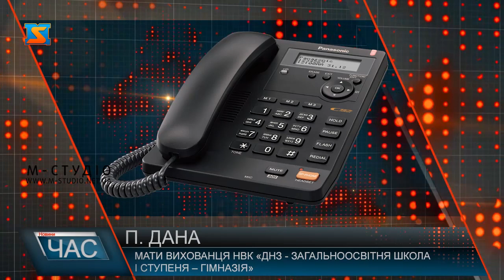Отруїлися?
Із власних джерел журналістам «М-студіо» стало відомо, що днями в Мукачівському дитячому садочку навчально-виховного комплексу «Дошкільний навчальний заклад – загальноосвітня школа І ступеня – гімназія» отруїлися діти. Йдеться про виявлення у вихованців гострого кишкового інфекційного захворювання – сальмонельозу. Швидше за все, діти отруїлися молочними продуктами. Інформацію підтвердили у ОДЛ м. Мукачева.